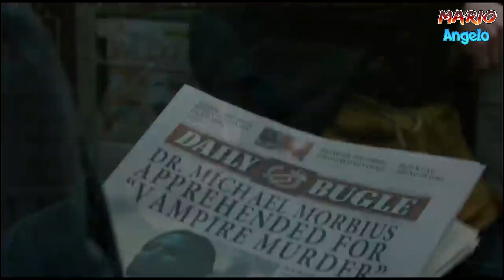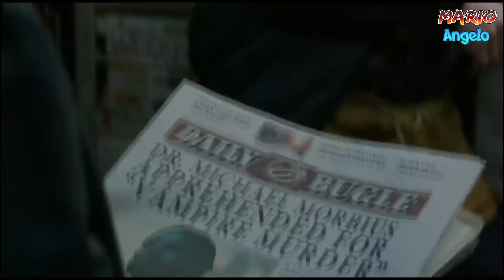REVIEW FILM MORBIUS (2022) KETIKA VAMPIRE MENGERIKAN JADI ANTI HERO ! | Marvel Universe Indonesia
Buat yang belum nonton MORBIUS, SPOILER ALERT !!!

Welcome Mariobooster ! Di episode kali ini gw akan membahas film Morbius yang sudah tayang pada 30 Maret 2022 ! Dan disini kita akan review film ini mulai dari asal usul sang vampire Morbius, alur cerita hingga cinematografi dan post credit scene yang akan berfokus ke multiverse MCU yang akan terkait langsung dengan Spider-Man ! Apakah di ending Morbius akan lawan Spider-Man versi SSU ?! Yuk tonton video ini sampe abis yah !

Berikut ini adalah chapter di video ini :
00:00 Intro & Spoiler Alert MORBIUS 2022
01:32 Pengalaman Nonton Film MORBIUS 2022 !
02:16 VENOM LET THERE BE CARNAGE AMPAS PARAH !!!
03:06 Kisah Awal Michael Morbius Sang Ilmuwan Terhebat !
04:30 Alasan Morbius Mencari Obat Yang Langkah !
05:44 Roasting SHAZAM Paling Kampret !
06:23 Alasan Morbius Memilih Kelelawar Menjadi Obat Utama !
07:30 Breakdown Adegan Persahabatan Morbius & Milo !
09:39 Awal Morbius Menjadi Vampire Mengerikan !
11:15 Alasan Venom Let There Be Carnage PENUH LAWAK !
12:17 Awal Pertemanan Morbius & Milo Putus !
14:41 SPIDER-MAN VERSI SONY ADA DI MORBIUS !!!
16:59 Banyak Adegan Yang Di Cut di Film Morbius 2022 !
17:26 OSCORP TIDAK ADA DI SSU ?!
19:13 Loxias Crown Ada di Morbius 2022 ?!
21:13 Alasan Milo Menjadi Villain Sebelum Jadi Vampire !
23:07 Breakdown Adegan Morbius vs Milo Banyak KALONG !!!
24:31 Kekasih Morbius Jadi Vampire Juga ?! WTF !!
25:00 Post Credit Scene MORBIUS Nyambung ke No Way Home
25:50 ADRIAN TOOMES KETARIK DARI MCU KE SSU ?!
26:30 Post Credit Scene MORBIUS & VULTURE BURU SPIDERMAN !!
28:28 BANYAK PENONTON IKUTAN HYPE !!! wkwkwk
30:21 Skor Akhir Film MORBIUS (2022) !
31:31 Penutupan Video & Outro !!